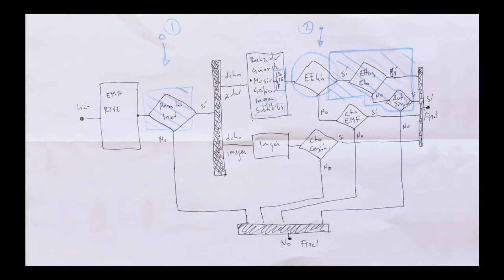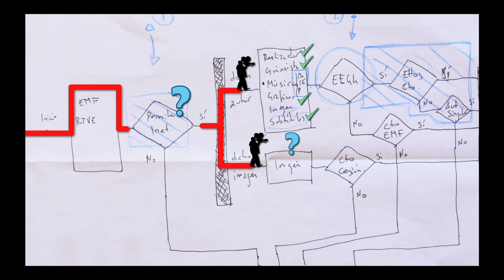Clip CM - DIAGRAMA - 2min (vídeo para formación)